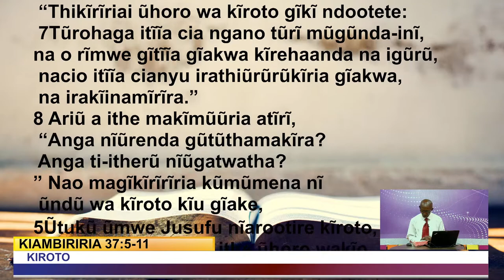Utheri wa Rucini | Nice Tv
Rev. John Kimani
IROTO
KIAMBIRIRIA 37:5-11